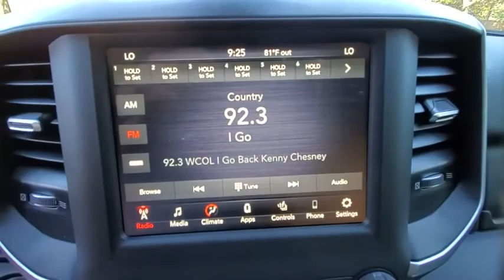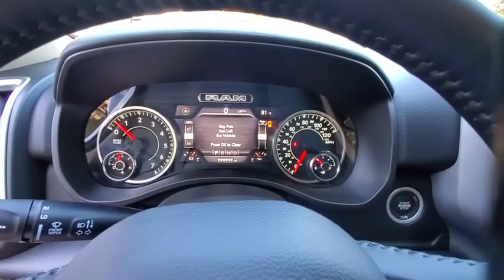2020 Ram 1500 available in Dublin, Columbus, Delaware, OH LN375824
Bright White Clearcoat New 2020 Ram 1500 available in Dublin, Ohio at Crown CDJR Dublin. Servicing the Columbus, Delaware, Powell, Westerville, OH area.
2020 Ram 1500 Big Horn/Lone Star - Stock#: LN375824 - VIN#: 1C6SRFFT9LN375824

$9491 off MSRP! Priced below KBB Fair Purchase Price!brbrBright White Clearcoat 2020 Ram 1500 Big Horn/Lone Star 4WD HEMI 5.7L V8 Multi Displacement VVT eTorque Price includes: $1000 - Engine Retail Bonus Cash 44CLA2. Exp. 08/03/2020 $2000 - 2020 National Retail Consumer Cash 20CL1. Exp. 08/03/2020 $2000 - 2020 Retail Bonus Cash 20CLA1. Exp. 08/03/2020 $500 - Chrysler Capital 2020 Bonus Cash 20CL5. Exp. 08/03/2020